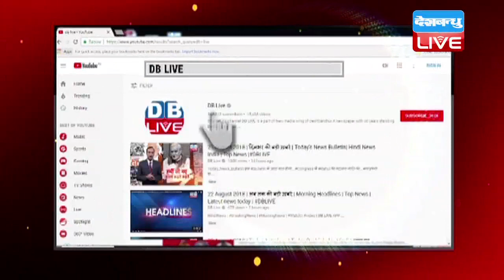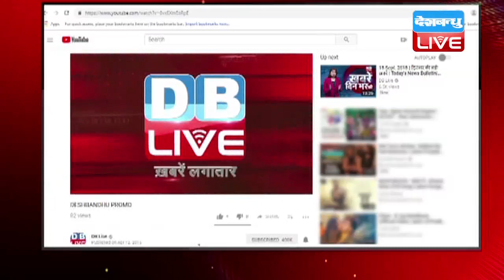प. बंगाल में बीजेपी के अरमानों पर फिरा पानी | कलकत्ता हाईकोर्ट से ममता को बड़ी राहत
पश्चिम बंगाल में ममता बनर्जी को कलकत्ता हाईकोर्ट से बड़ी राहत मिली है...हाईकोर्ट ने दुर्गा पूजा पंडालों को पैसे देने के मामले में दखल देने से इंकार कर दिया है...कोर्ट का कहना है कि...सरकार के खर्च की आलोचना के लिए विधानसभा ही उचित जगह है...वहीं अब इस फैसले के बाद ममता का हिन्दुत्व कार्ड बीजेपी पर भारी पड़ सकता है...